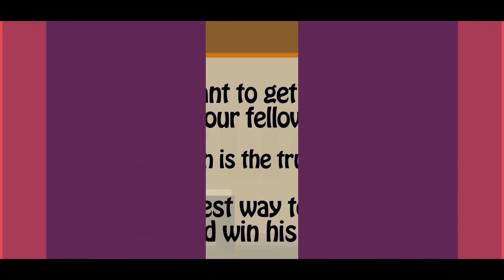PB | Class 8 | English | Poem 2 | Abou Ben Adhem (PSEB)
Abou Ben Adhem" is a poem by James Henry Leigh Hunt. The poem is about a man named Abou who wakes up one night to find an angel writing in a book of gold. He asks the angel what he is writing, and the angel replies that he is writing down the names of those who love God. Abou then asks if his name is on the list, but the angel tells him that his name is not there. Abou then asks the angel to write down the names of those who love their fellow men, and the angel writes down the names of many people, including Abou's. The poem ends with Abou being blessed by the angel and his love for his fellow human beings being recognized. The poem teaches the value of love for one's fellow human beings, as well as the importance of compassion and kindness.